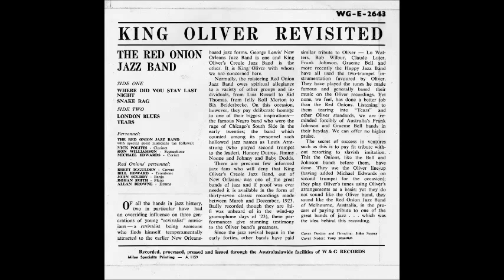Where Did You Stay Last Night Red Onions 1965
Where Did You Stay Last Night      from Red Onions 1965 EP   "King Oliver Revisited"
Allan Browne ( Drums) John Scurry (Banjo) Ron Zeke Williamson ( Sousaphone) Rowan Smith ( Piano) Nick Polites ( Clarinet)  Bill Howard (Trombone) Mike Edwards (Cornet) Brett Iggulden (Cornet)       Recorded by W&G in Melbourne . Gerry Humphies , Kim Lynch and Ian Clyne had departed the ROJB to form the Loved Ones and Richard Miller joined after this EP was completed . Ron Williamson and Nick Polites joined us for this session . Rowan Smith and John Scurry also had recently joined the band.  It was a wonderful session.